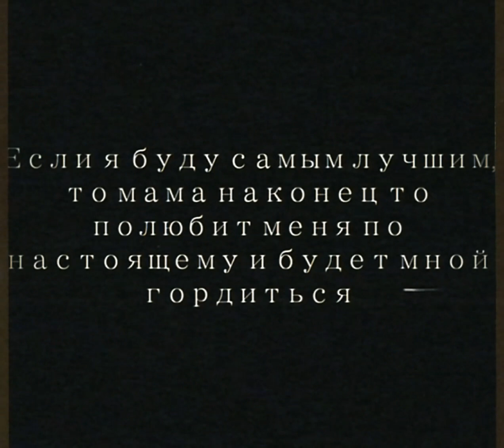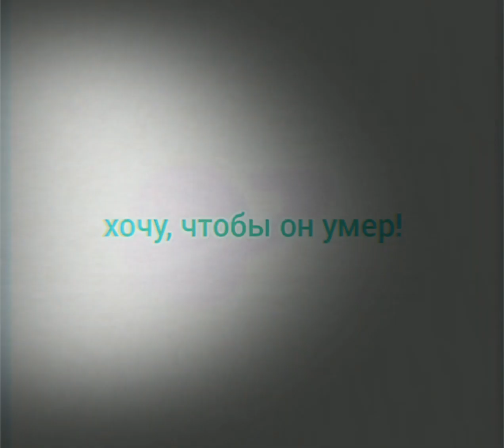Травма | 3 серия - Настоящий Кайл | south park au analog horror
south park VHS horror